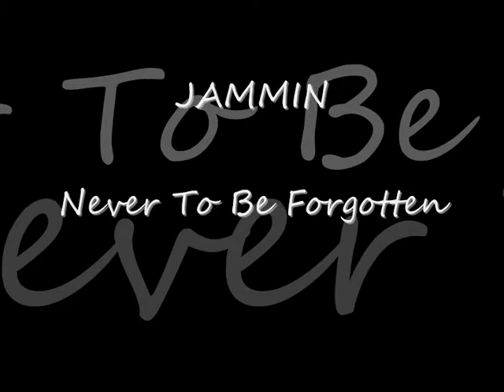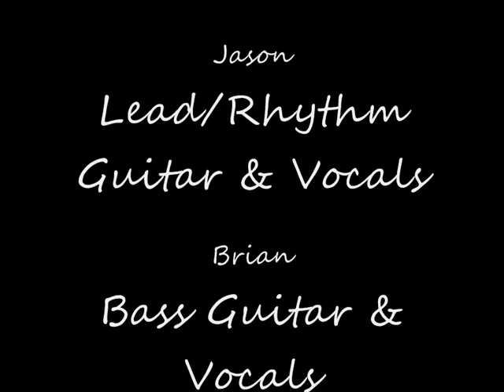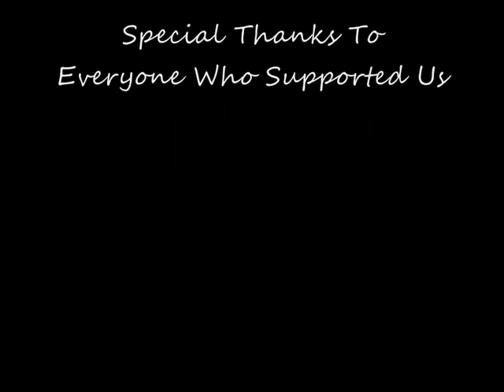Jammin Play The Letter